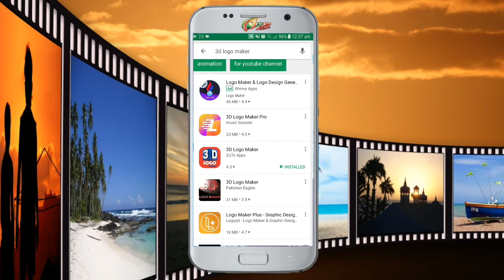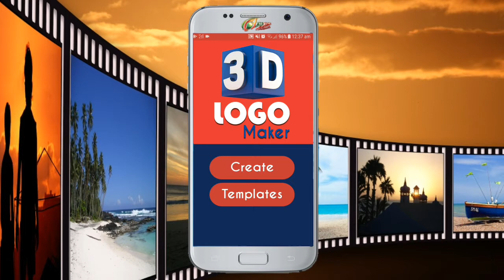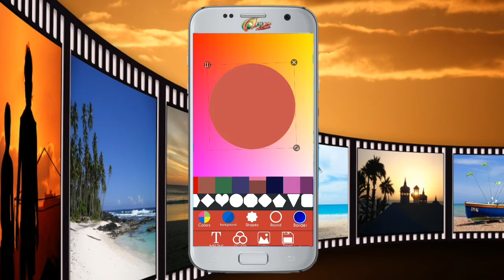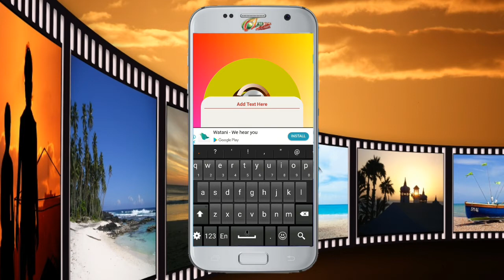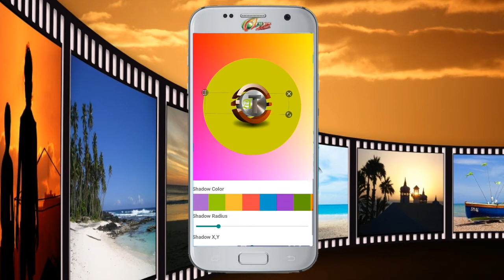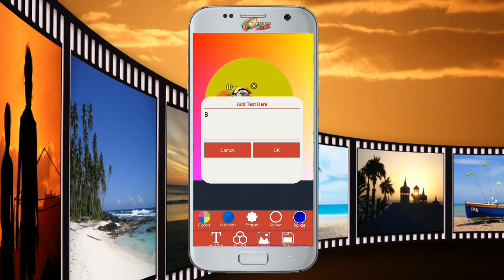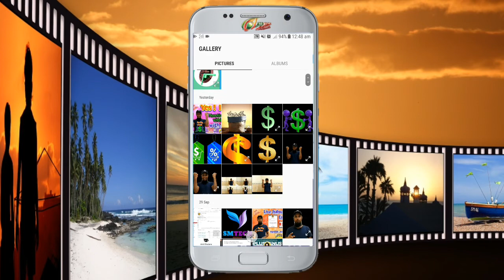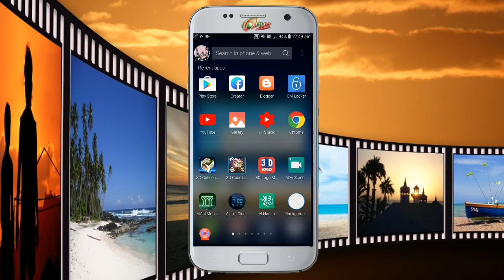How to make 3D LOGO with Android phone Easily // new update in Bangali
Assalamu Alaikum ... Friends .👍 How are all of you ..?
Today I will show How to create/making 3D Logo with android phone very easily.
Atb tech systems